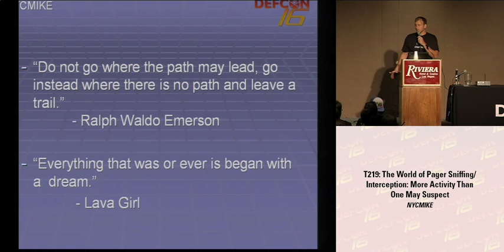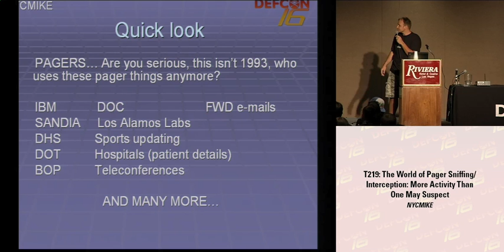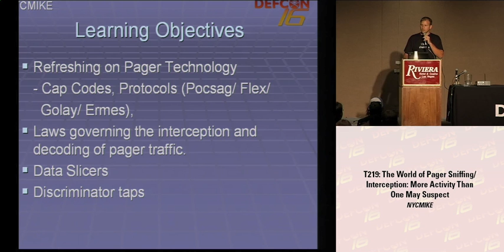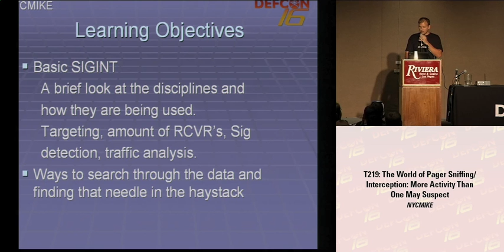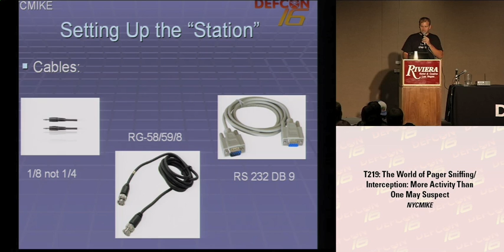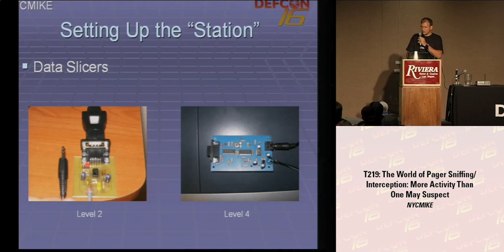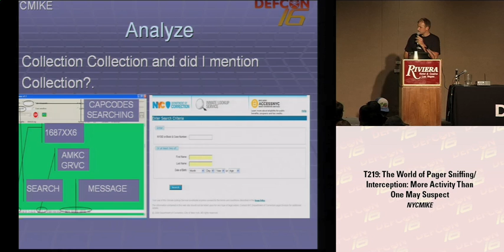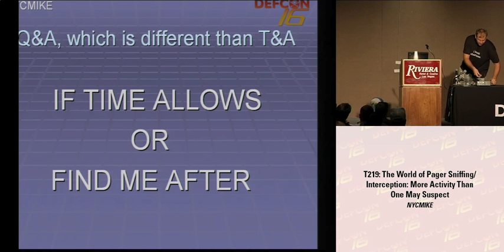DEF CON 16 - NYCMIKE:The World of Pager Sniffing/Interception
DEF CON 16 - NYCMIKE:The World of Pager Sniffing/Interception: More Activity than one may suspect.
Paging networks once sat at the top of the personal and professional communication pyramid. Cell phone technology's have since replaced the now legacy networks at the consumer level, with the exception of niche markets (Due to the signal quality in doors: IT, Emergency Services, Government) the technology may have been retired to a permanent stay in a junk pile. With the fleeing attention and use, it appears that sniffing/interception of pager traffic within the United States has declined to almost a standstill. The scope of this paper is to re-introduce the activity of FLEX (1600/3200 level 2, 3200/6400 level 4) and POCSAG (512, 1200, 2400) then present how a hobbyist can decode it, provide a first hand account of how to install and operate a pager "listening Post", introduce a few ways to use captured cap codes, and offer a conceptual "new" technique in capture pager traffic. With that said, my expertise is limited and I by no means should be considered an expert nor should this writing be interpreted as testament. Last but not least there are laws governing over RF interception and they must be adhered (this means you).Decoding digital data with a soundcard now a days is easier than getting on the internet.